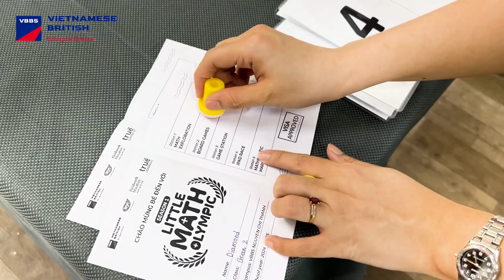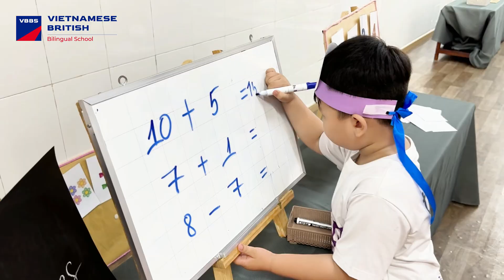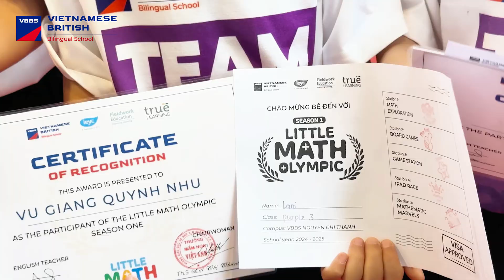VBBS | “LITTLE MATH OLYMPIC”- KHÁM PHÁ THẾ GIỚI TOÁN HỌC CÙNG BÉ YÊU! (VBBS NGUYỄN CHÍ THANH )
“LITTLE MATH OLYMPIC”- KHÁM PHÁ THẾ GIỚI TOÁN HỌC CÙNG BÉ YÊU! (VBBS NGUYỄN CHÍ THANH )
🐣Mỗi bạn nhỏ đều mang trong mình những tiềm năng vô hạn. Hãy để VBBS cùng bé yêu khám phá tiềm năng đó tại "LITTLE MATH OLYMPIC".
🏆Little Math Olympic mùa đầu tiên sẽ trở thành một sân chơi toán học tràn đầy niềm vui, khơi dậy niềm đam mê học tập trong mỗi bé.
🥇Thông tin diễn ra sự kiện:
⏰Thời gian: 07/11 - 13/11/2024
🎯Địa điểm: Tại các cơ sở VBBS
✨Ba mẹ ơi! Hãy để bé yêu tham gia LITTLE MATH OLYMPIC! Đăng ký ngay để bé có một ngày hội đầy ý nghĩa và niềm vui!
VBBS - Vietnamese British Bilingual School
🏠 910 Nguyễn Chí Thanh, Phường 4, Quận 11, TP.HCM
🏠 181/31/12 Bình Thới, Phường 9, Quận 11, TP.HCM
🏠 20b Phan Chu Trinh, Phường Tân Thành, Tân Phú, TP.HCM
🏠 Số 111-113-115 Đường số 27, P. Bình Trị Đông B, Bình Tân, TP.HCM.
VBBS - Vietnamese British Bilingual School - Pathways to the future
👉 Để lại thông tin ngay để nhận tư vấn miễn phí